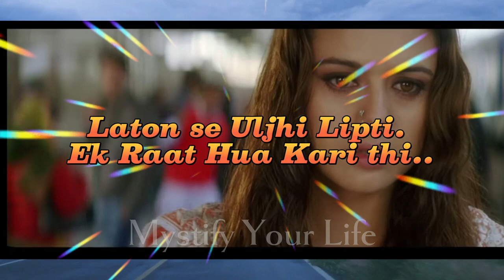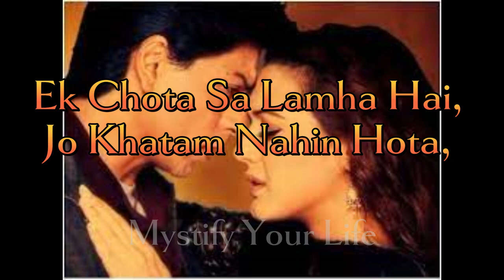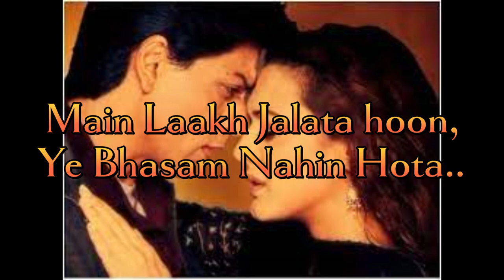Bollywood songs | Maachis Movie song | GULZAR | indian songs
Smallest Possible tribute to Gulzar sahb and Vishal Bhardwaj. I Believe there is no one like Gulzar sahb , may it be his poetry or his persona. How calm he is and  his presence. You will never see him talking about his achievement or his greatness. I think that is how the ultimate Intellectuals ad great persons are.

Maachis Movie music and lyrics, both are the greatest and finest in indian cinema. One can feel the Serenity while listening to it.